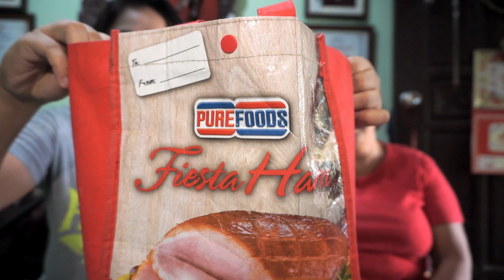MAMAHALING BAG NI MAMA!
WALANG KAWALA ANG PINAKAMAMAHAL KONG MAMA SA BAG RAIDNA GINAWA KO SA KANYA. TIGNAN NIYO KUNG GAANO ITO KAMAHAL AT MAY REGALO PA SIYA SAKIN. HAHAHA! PANOORIN NIYO NA!